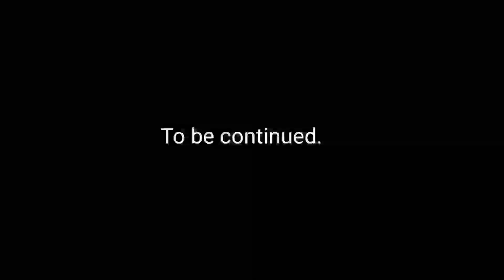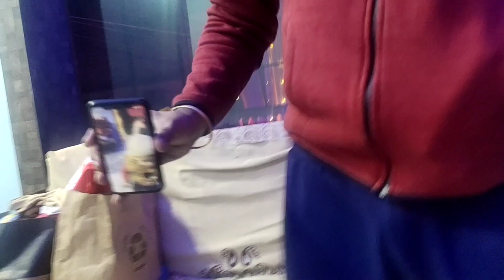Veere Di Wedding Vlog03 | Pyjama Party | Cousins Fun | Bachelors | Pretty Lone Wolf| Janvi Sukhija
Hey Guys.! This is Janvi Sukhija, I am back with Veere di Wedding series. and Here's Vlog 03.
We didn't plan this before and it just happened. As it's said, unexpected plans are best and no doubt we enjoyed a lot .!!!

BHAIYA KI SHAADI (VEERE DI WEDDING) NEXT PART COMING VERY SOON..!

Jude rahiye. and dekhte rahiye only on Pretty Lone Wolf 😉😂
Sangeet night fun, joint family bond , Siblings bond, Brother sister love, cousins fun, wedding performances, Haldi fun, Engagement fun, and more wedding fun is coming your way..!!